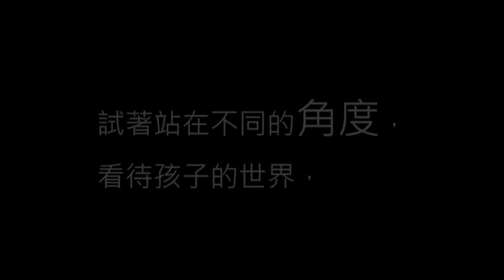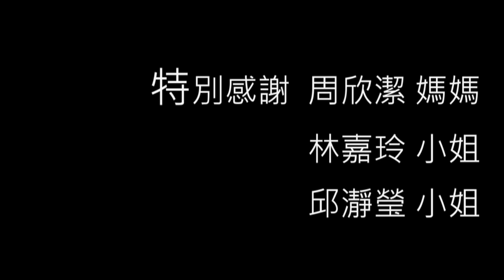用不同的角度看孩子的世界 Change your Mind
「此片獲得教育部資優影片獎特優」
一個小女孩拿著貼紙亂貼，到底在做什麼呢？？
製片：簡新又
導演：Diaz柯柯